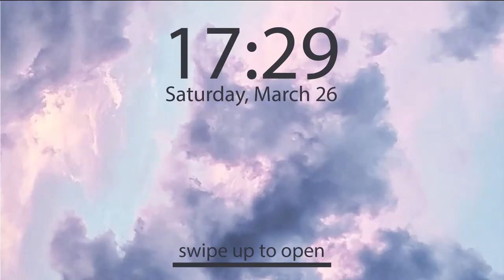ViewLog K-Star Road at Gangnam | Reaction Gangnam Doll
Annyeong Chingu
Kamu udah pernah nonton Channel ViewLog di Youtube Korea.net belum?
Ini video aku pertama kali tonton dan akan terinpirasi seperti ini deh buat video, kalau lagi sendirian?
yagaksihhhh